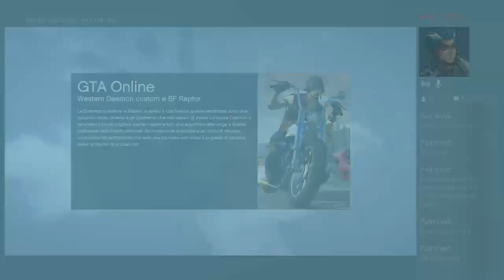GTA 5 IN LIVE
FORZA RAGA CHE ORA PUNTIAMO AI 200!!!